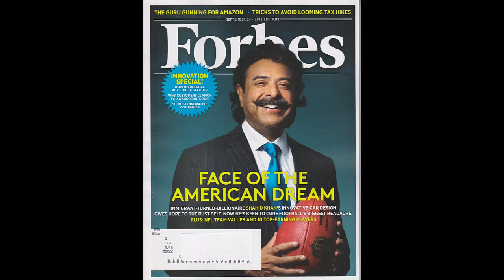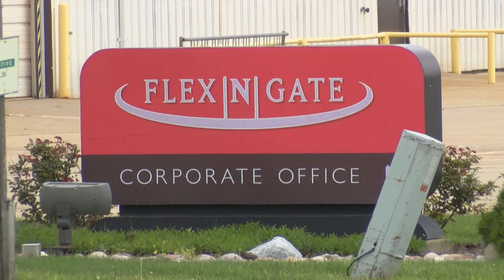Shahid Khan Lifestyle 2020, Biography, Story, Net Worth, Faisal info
I declare that all images taken in this video belong to there respected owner. Photos all are taken from Google Image search and using advanced image search options or search the Internet . We do not mean to victimize anybody emotionally.

Please comment blow your suggestion a and if you are interested in Lifestyle, Boyfriend, Husband, Net worth, House, Car, Age, Biography 2018, video please hit the like button. and subscribe to your Chanel.